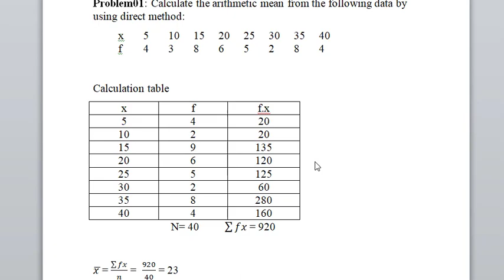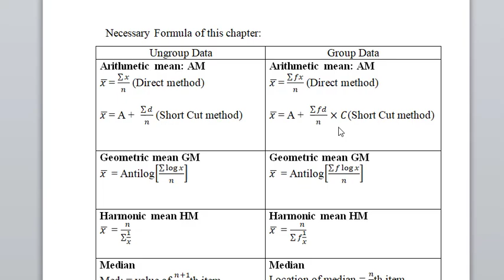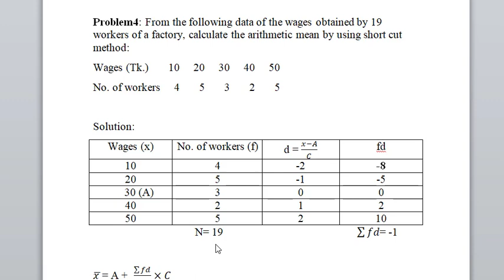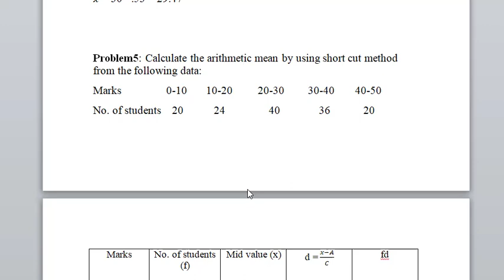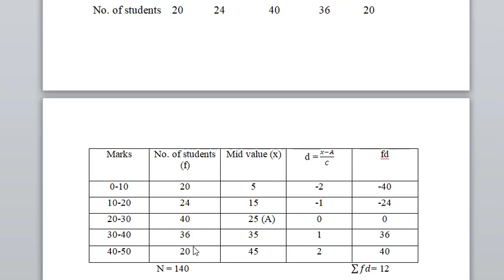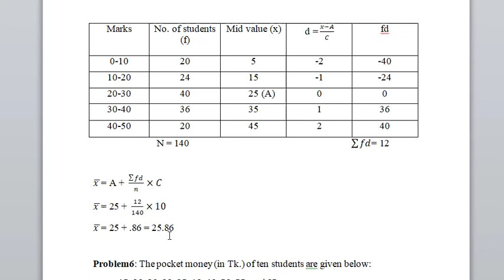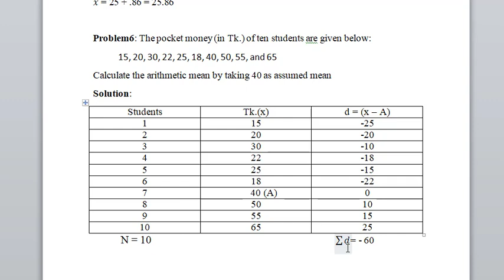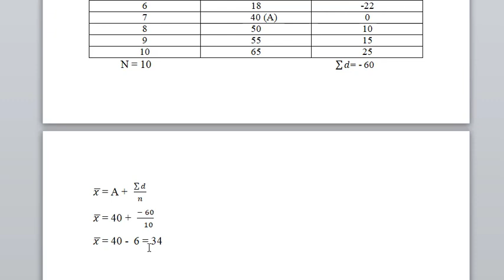Business Statistics (Central Tendency) Bangla Tutorials BBA 2nd year/ BBA 3rd year By Tafsir Ahmed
Business statistics Bangla tutorials
Accounting department
Management Department
Finance Department
Central tendency
Bangla Business statistics
Bangla Central Tendency
Central tendency
Statistics
Business statistics
Amader classroom